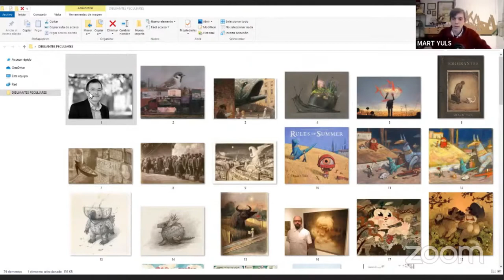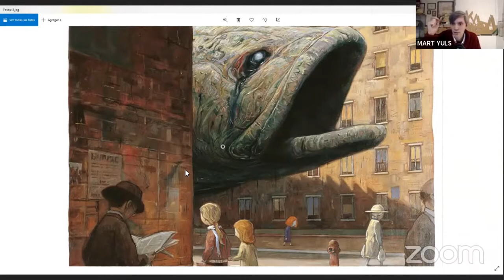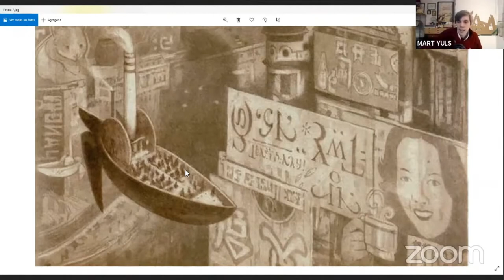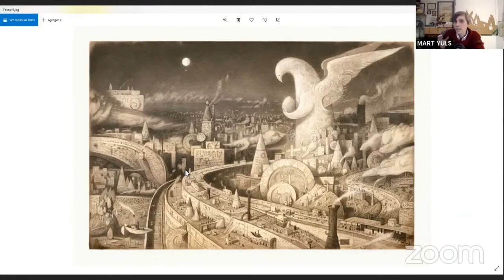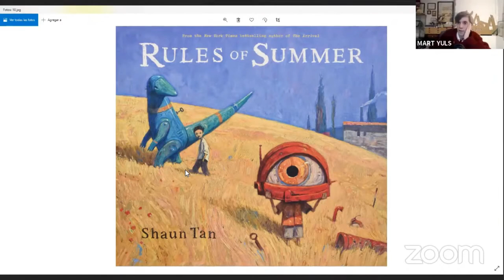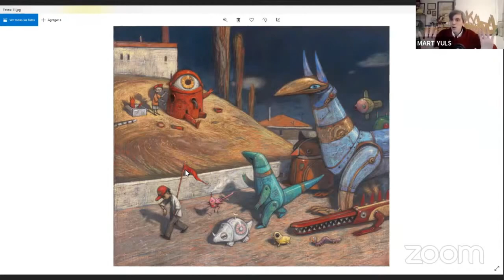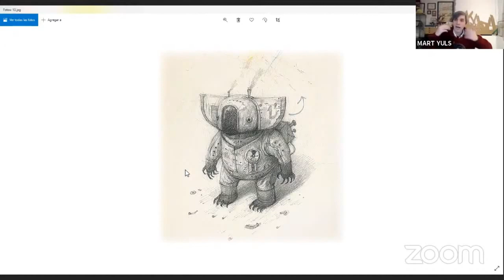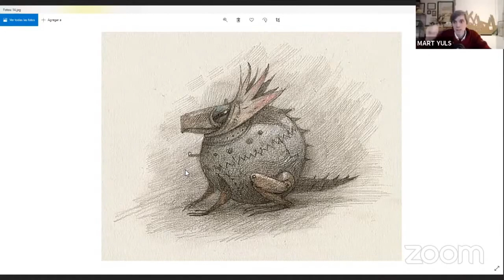SHAUN TAN, un poeta de lo visual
Hablamos de la obra de Shaun Tan, un ilustrador único en su especie capaz de transportarnos a mundos únicos e increíbles.